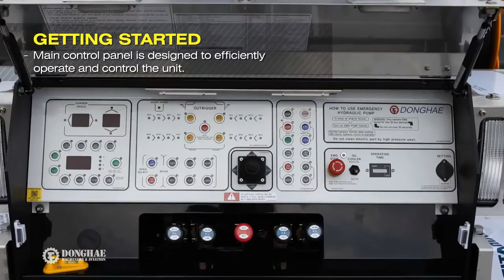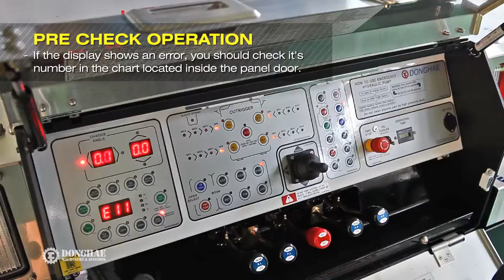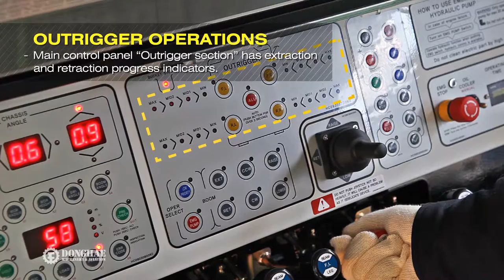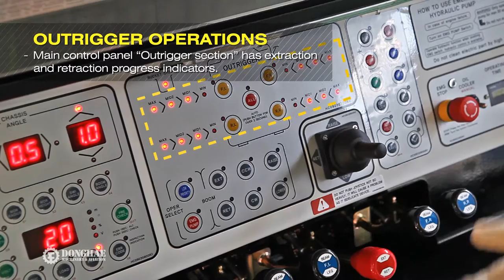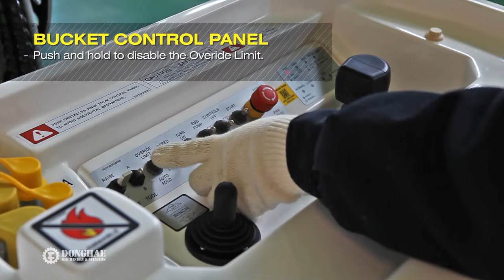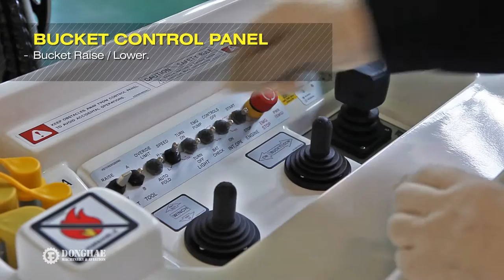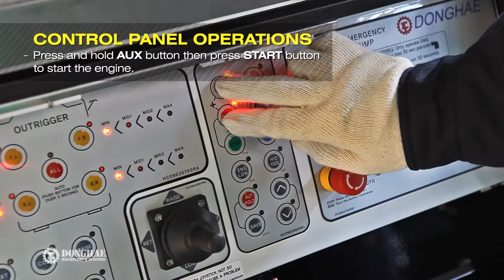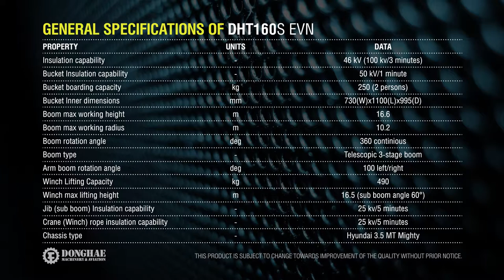Donghae insulated aerial platform DHT160 EVN operational movie live-line working platform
Korea Donghae Insulation aerial platform
-DHT160S introduction video for EVN SPC
-High voltage working platform
-Insulation boom & Bucket